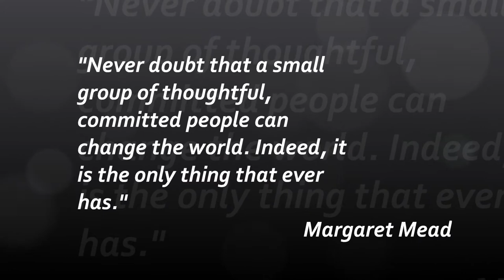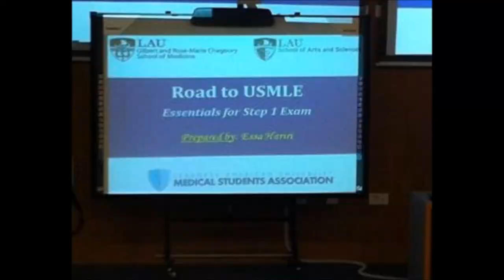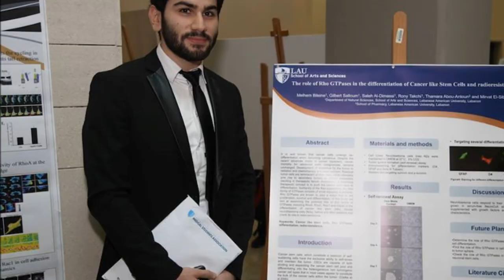LAU Medical Students Association 2014-2015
Medical students at LAU Gilbert and Rose-Marie Chagoury School of Medicine sharing their experience and telling us how LAU-Medical Students Association helped them shape their education and extra-curricular activities.